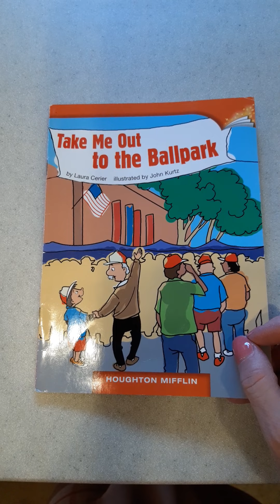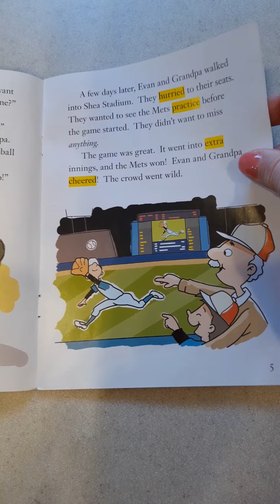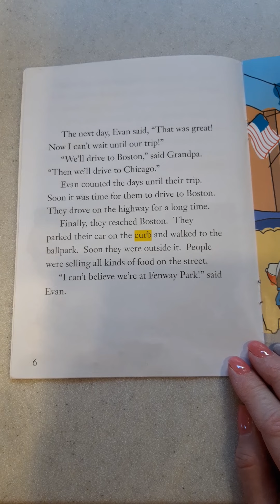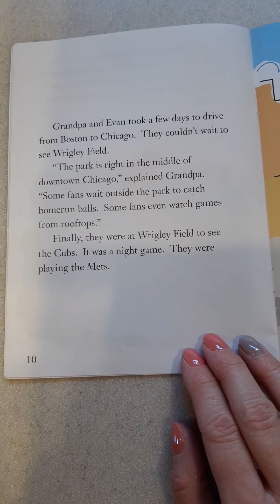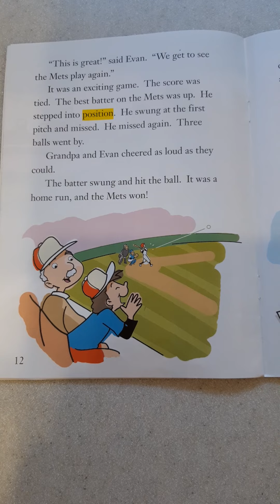Copy of take me out to the ballpark